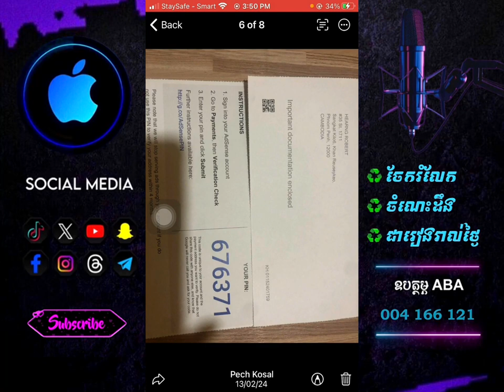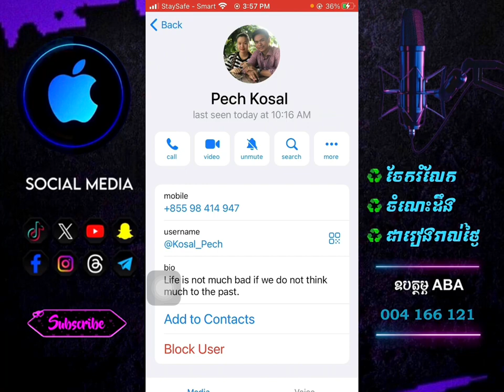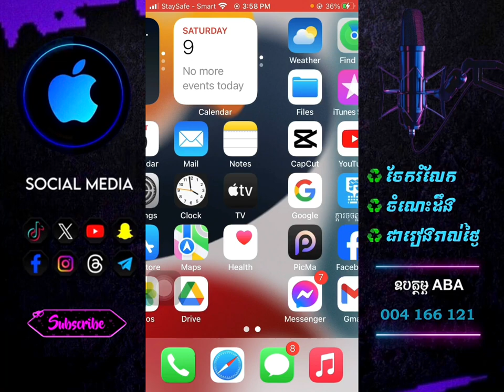របៀបទាក់ទងយក​ភីនកូដ​ Pin Code យូធូប| How To receive​ Pin Code YouTube